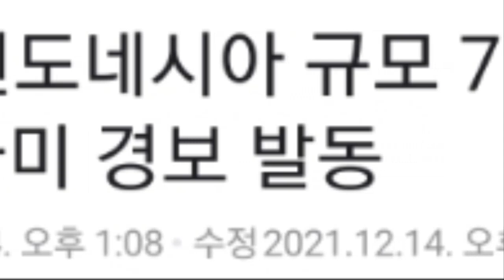💥💥【최소 1만명 사망가능!일본 관동지역 대지진 전조현상!100년만의 해저화산 대폭발이후 통가, 파푸아뉴기니,인도네시아,필리핀,대만 연속강진후 일본 관동지역 대참사!】